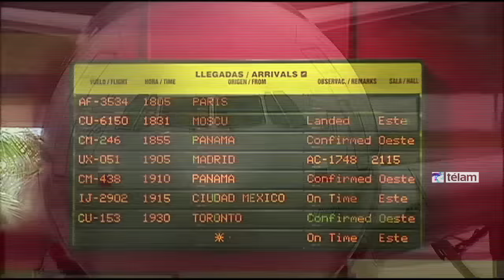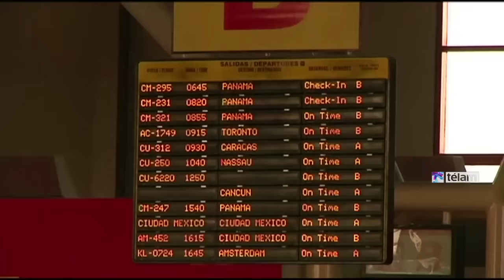Cuba y EEUU firmarán un acuerdo sobre aviación civil que permitirá conectar los dos países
La Habana y Washington firmarán un acuerdo sobre aviación civil que permitirá conectar los dos países con vuelos directos por primera vez en más de cincuenta años, rutas que se espera empiecen a operar el próximo otoño.
El secretario de Transporte estadounidense, Anthony R. Foxx, irá a Cuba para la firma de este memorando de entendimiento, que rubricará por la parte cubana el ministro de Transporte, Adel Yzquirdo, un acto que tendrá lugar en el Hotel Nacional habanero.
Estarán también en el encuentro el secretario adjunto para Asuntos Económicos y Negocios del Departamento de Estado, Charles H. Rivkin; y presidente del Instituto de Aeronáutica Civil de Cuba, Alfredo Cordero.
Desde la firma del documento, se abre un plazo de quince días para que las aerolíneas estadounidenses presenten sus solicitudes al Departamento de Transporte para las rutas que les gustaría operar.